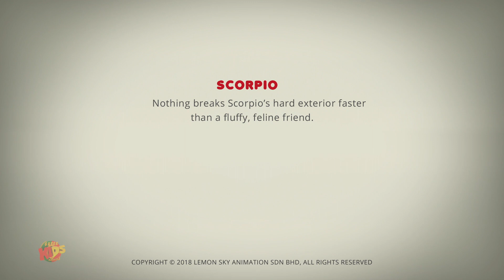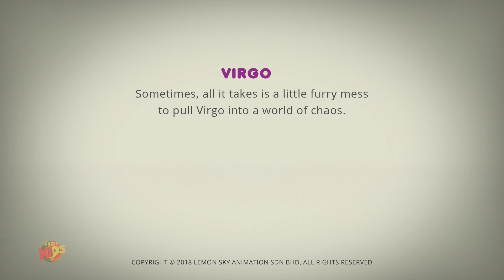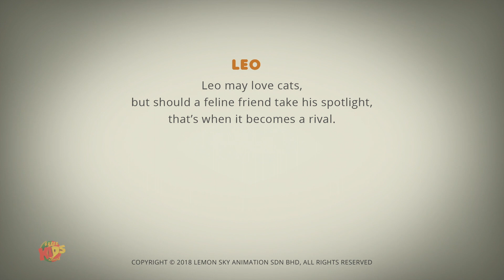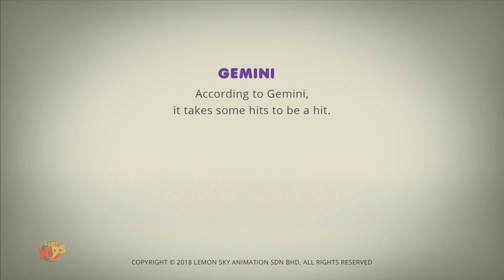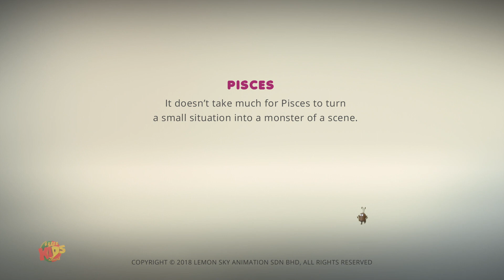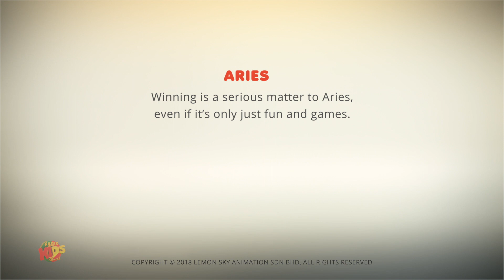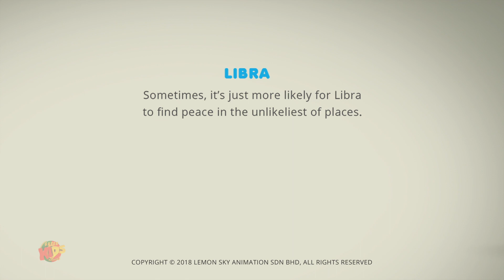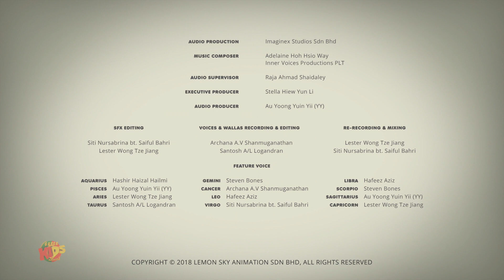Purr Ception | Desenhos animado | Videos engraçados | AstroLoLogy | Animação de crianças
Ola crianças, Super Kids Network traz para você a divertida série de
Astrolology com desenhos animados bonitos e engraçados para entreter seus pequenos com melhor animação.